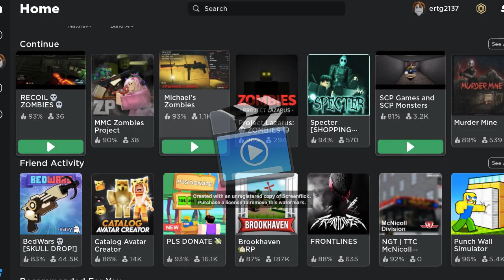SCP Games and SCP Monsters Roblox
Folks check and watch this new uploaded SCP Games and SCP Monsters Roblox today!

See you on my next video and stream!!!,

Roblox account:Ertg2137 or ertg236
roblox alternative account:unfriendganew